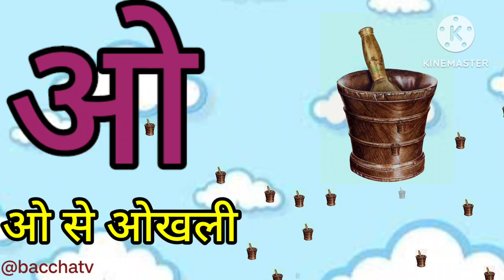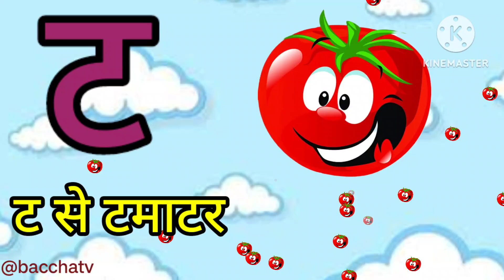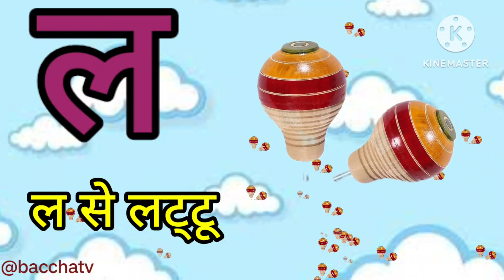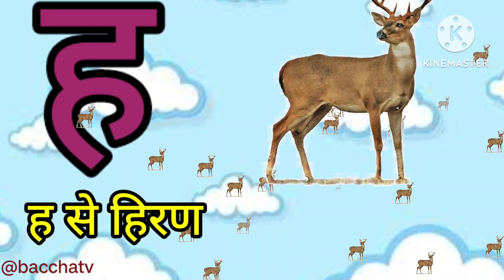अ आ इ | a aa e ee | A se anar | अ से अनार | Anar aam imli | हिंदी वर्णमाला | anaram | K se kabutar